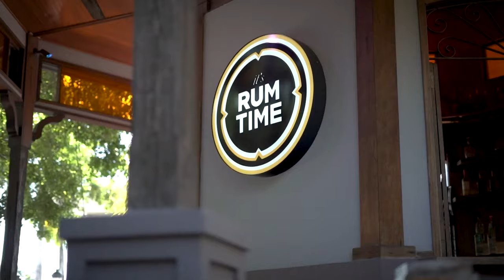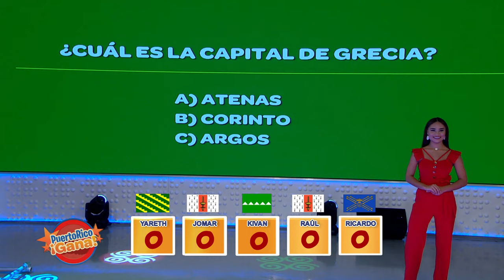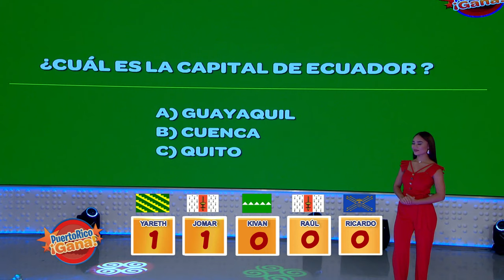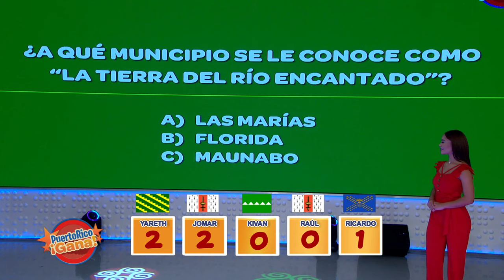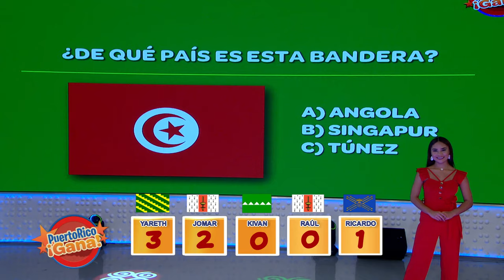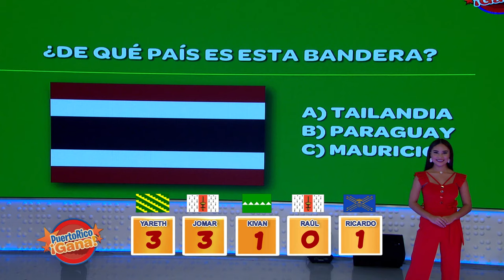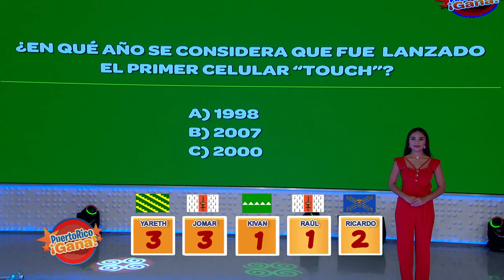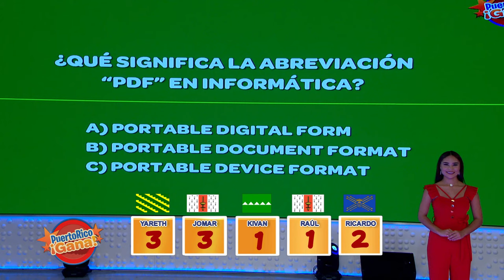2 0 PR GANA 10 06 21